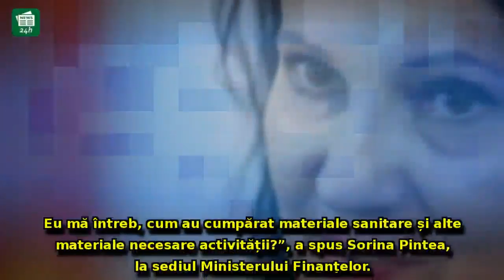Proteste în spitale, Guvernul reacționeză: 'Managerii să arate că sunt manageri'